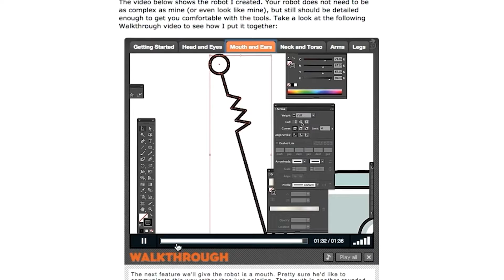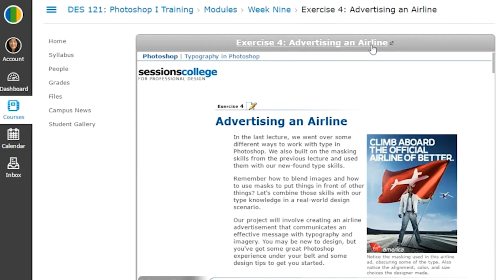Valenta Sanders – Digital Media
Hear what student Valeta Sanders thinks about Sessions College and her experience with us. Since 1997, we have been a leader in online education. We've always been focused on providing the highest quality online education and preparing students to be design professionals.

In our fully online programs we serve a diverse, international student body of adult learners. We’ve graduated thousands of students from more than 90 countries around the world. Whatever your creative goals, we offer an accessible, affordable, and excellent online program that advances your career on your schedule.